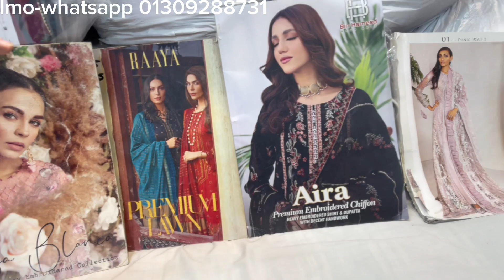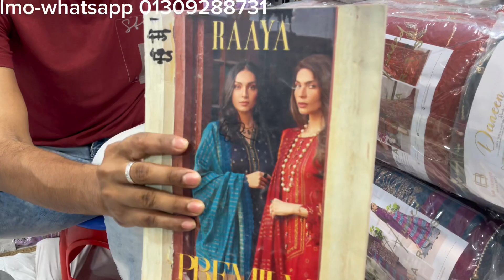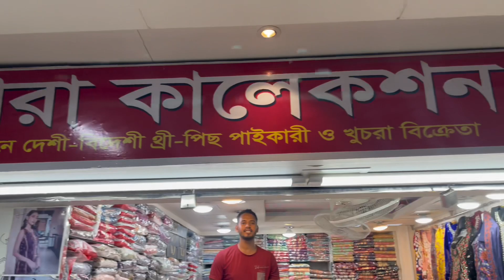Pakistani all kinds of wholesaler and retailer || billal enterprise